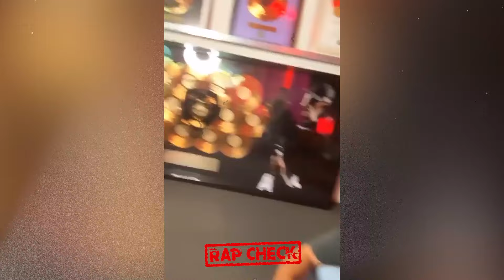CAPITAL BRA besitzt intime Aufnahmen von BUSHIDO's Frau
Quelle:
Thumbnail & Archiv: Capital Bra(IG Storys)